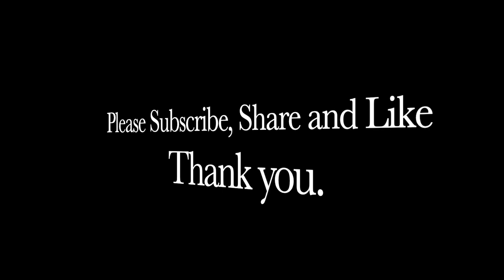Watercolors | Painting boats |The Marina Part - 2 | Washes in Watercolors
This video is about painting boats in watercolors. Washes have been used in this painting.

Painting " The Marina "  Part - 2 ,Washes in  watercolors

Light background washes  using the following colors
New gamboge
Cobalt teal blue
Manganese blue
Green gold
Opus pink
Cobalt blue
Azo orange
Burnt sienna
Ultramarine blue

Brushes used
Da Vinci - flat 1inch
Flat 1/4 inch
Round #3

                            Artist - John Bartmen
                            Track - West in Africa